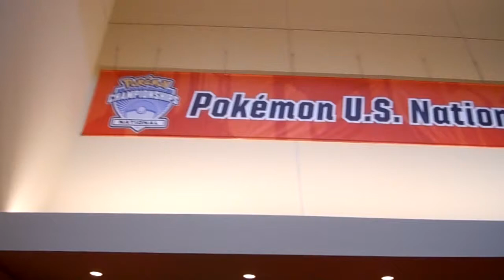Pokemon National VGC 2013 team Gun-Leo Friday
Indianapolis Convention Center
Hall I
100 South Capitol Ave

2:00pm -- 6:00pm: On Demand 8-player and 16-player tournaments
4:00pm -- 6:00pm: Pre-Registration

8:00am -- 8:30am: Masters Nationals Main Event Registration
9:00am -- 3:00pm: Masters Nationals Main Event Swiss Rounds
9:30am -- 10:00am: Pod A (8 x 16 Players) Registration
10:00am -- 12:00pm: Pod A (8 x 16 Players) Single Elimination Rounds
10:00am -- 12:00pm: On-Demand 8-player and 16-player side tournaments
12:00pm -- 12:30pm: Pod B (16 x 8 Players) Registration
1:00pm -- 2:30pm: Pod B (16 x 8 Players) Single Elimination Rounds
1:00pm -- 2:30pm: On-Demand 8-player side tournaments
2:30pm -- 3:00 pm: Single Cup Registration
2:30pm -- 3:00pm: Juniors & Seniors Nationals Main Event Registration
3:30pm -- 7:30 pm: Masters Nationals Main Event Top Cut
3:30pm -- 8:00pm: Juniors & Seniors Nationals Main Event Swiss Rounds
4:00pm -- 8:30 pm: Single Cup Single Elimination Rounds
8:00pm -- 10:00pm: Juniors & Seniors NationalsMain Event Top Cut Round 1 and 2

9:00am -- 9:30am: The Triples Cup Registration
9:30am -- 2:00pm: The Triples Cup Single Elimination Rounds
9:00am -- 10:00am: Nationals Main event Top Cut Round 3
10:00am -- 10:30am: Pod C (8 x 8 Players)Registration
10:00am -- 2:00pm: On-Demand 8-player and 16-player side tournaments
10:25am -- 11:35am: Junior Nationals Main Event Finals
10:30am -- 12:00pm: Pod C (8 x 8 Players) Single Elimination Rounds
11:35am -- 12:35pm: Senior Nationals Main Event Finals
12:30pm -- 1:00pm: Pod D (4 x 16 Players) Registration
1:00pm -- 3:00pm: Pod D (4 x 16 Players) Single Elimination Rounds
2:10pm -- 3:10pm: Masters Nationals Main Event Finals